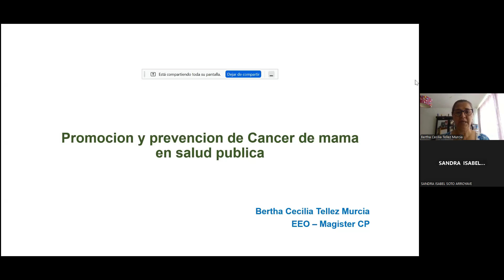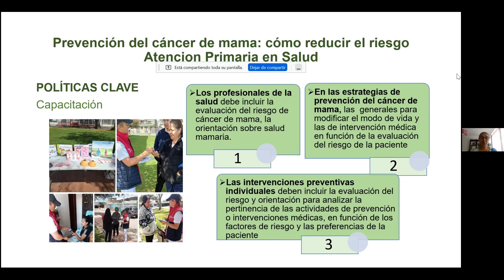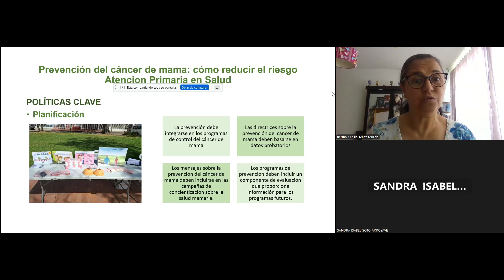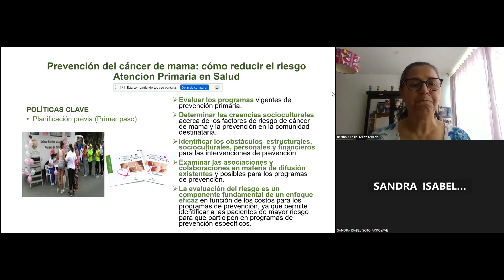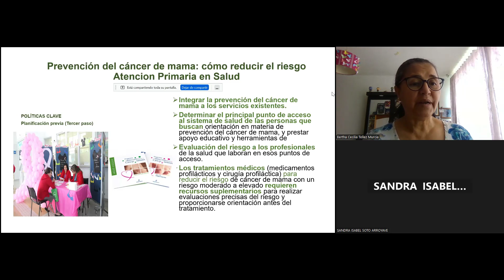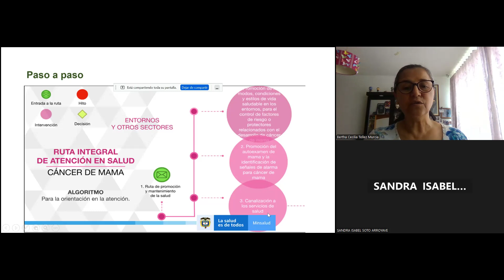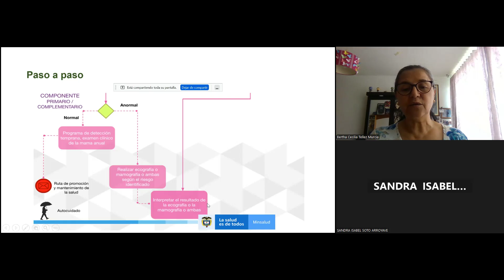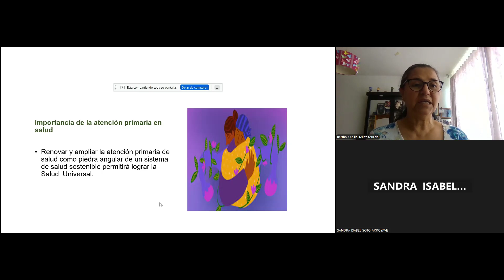Promoción y prevención de cáncer de mama en salud pública: Atención de enfermería oncológica.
Este mes, continuamos ampliando nuestros conocimientos en enfermería, centrándonos en las enfermedades crónicas no transmisibles, siendo el cáncer una de las principales preocupaciones en Colombia.